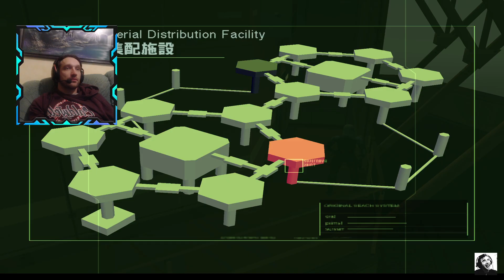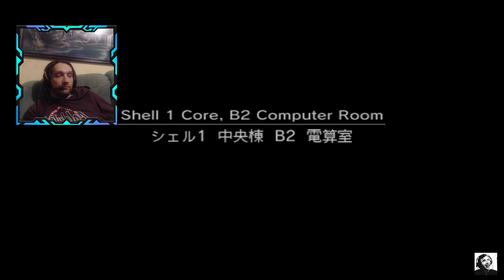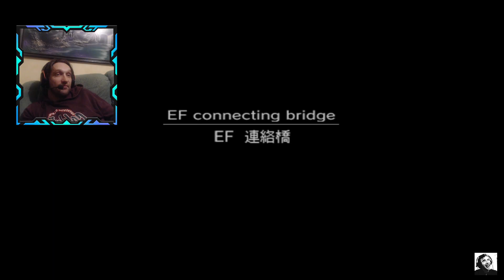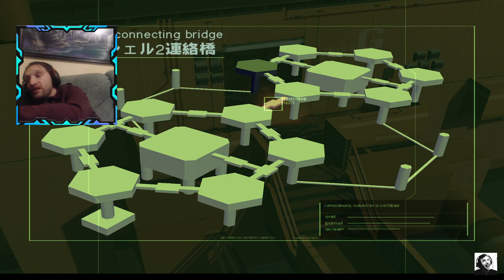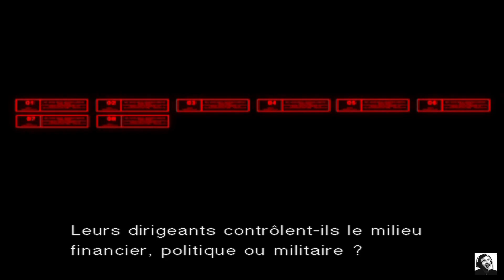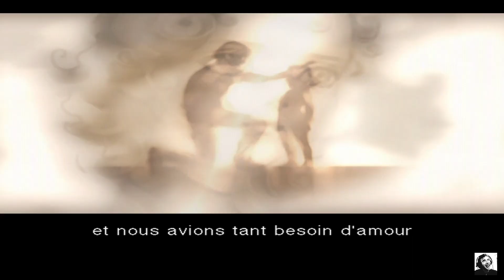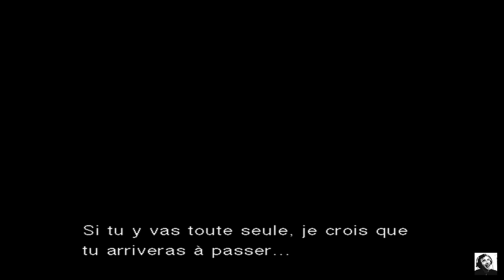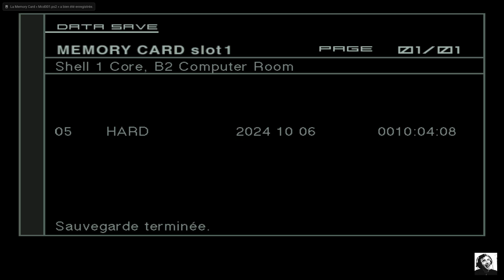Metal Gear Solid 2: Sons of Liberty - [ Let's Play ] - # 03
frediiirage a commencé à diffuser Metal Gear Solid 2: Sons of Liberty sur PS2 -- Watch live